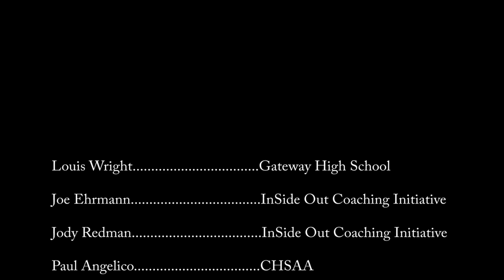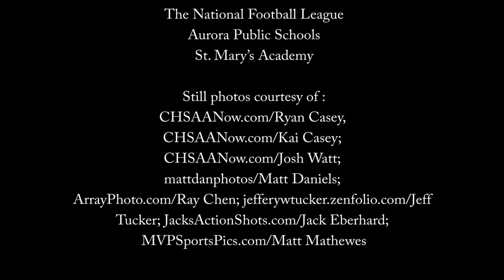The InSideOut Initiative and CHSAA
Through a grant from the NFL Foundation and the Denver Broncos, CHSAA has partnered with the InSideOut Initiative. The InSideOut Initiative seeks to transform the current win-at-all-costs sports culture, where the value is often defined by the win-loss record, to a culture that defines and promotes sports as a human growth experience.